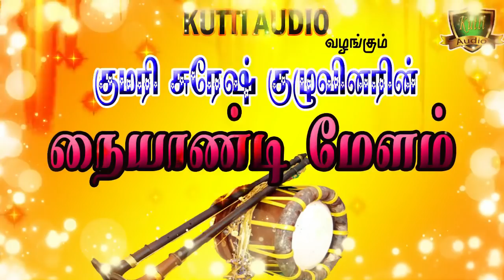அதிரடி நையாண்டி மேளம் சாமி ஆடுபவர்கள் மிக கவனம்-Naiyandi Melam-Sami Aatta Melam